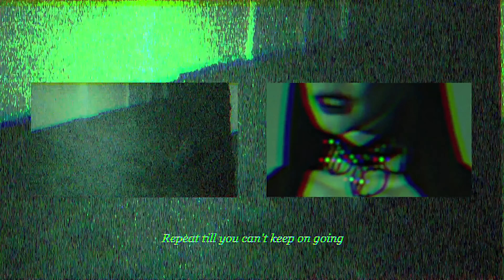DAVID BORING - JANE PAIN (OFFICIAL MUSIC VIDEO)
Recording and mixing - Jay Tse @ Life Was All Silence
Mastering - Garrett Haines @ Treelady Studio, Pittsburg, PA
Everything else - DAVID BORING